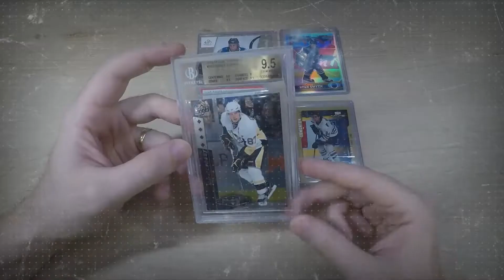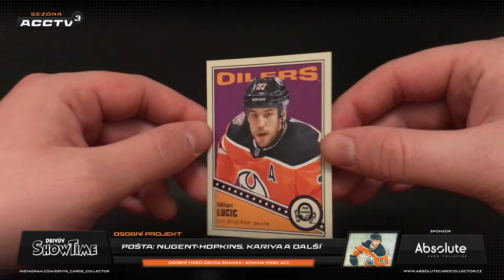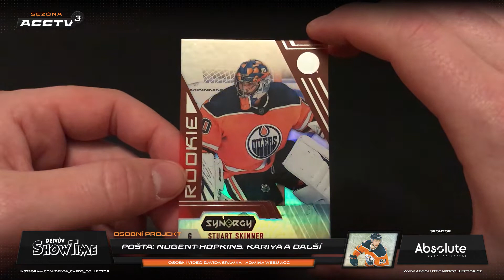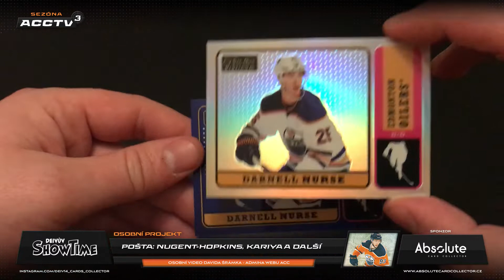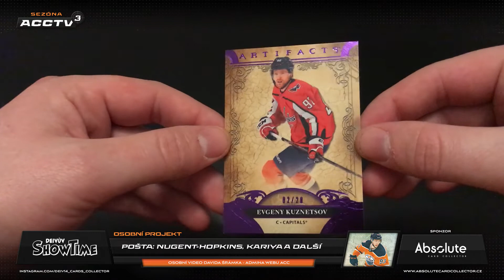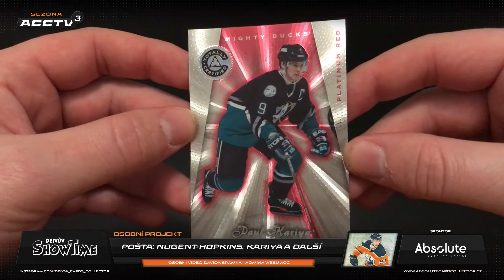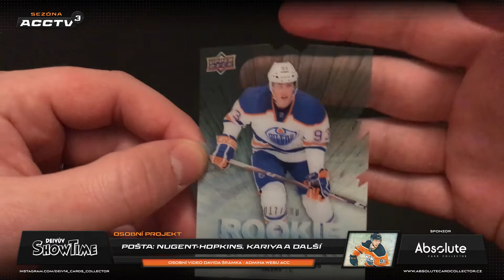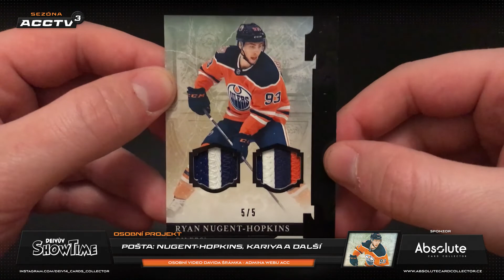David ŠRÁMEK - Deivův ShowTime - 5. - Pošta: Nugent-Hopkins, Kariya a další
Po delší době přicházím s dalším dílem pořadu Deivův showtime, ve kterém Vám představím karty, které mi přišly za poslední dobu a bude to takový průřez mými četnými sbírkami.

Všechny mé sbírky si můžete prohlédnout na portálu Absolute Card Collector, níže přikládám ty, u kterých mám již zpracována i virtuální alba. Vybrané karty pak najdete také na mém "sběratelském" Instagramu: